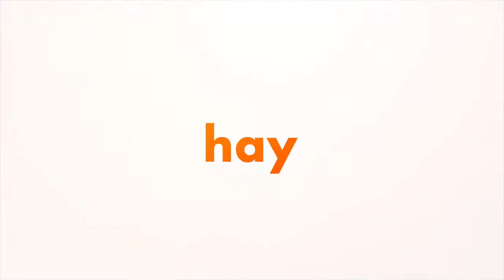VELA MAYOR TAPAS & BAR MIAMI